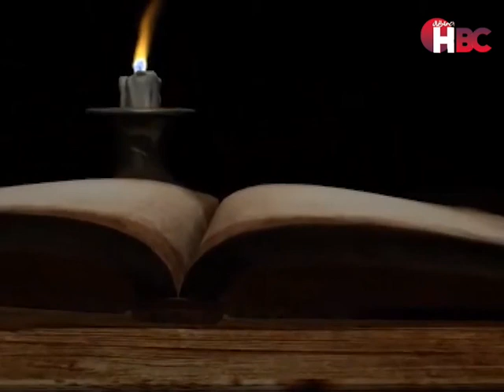برنامج | الوصايا - تقديم | الشيخ حجاج الفيل